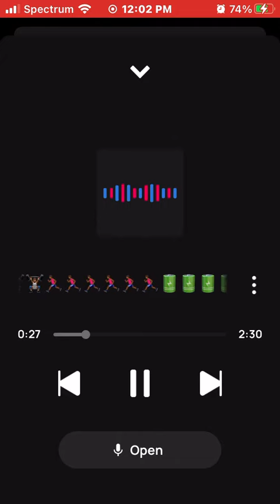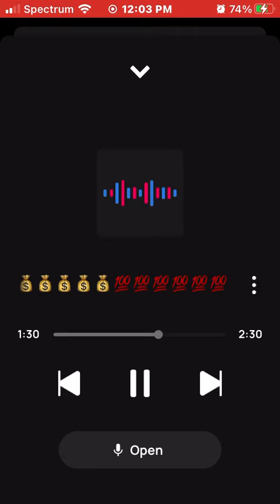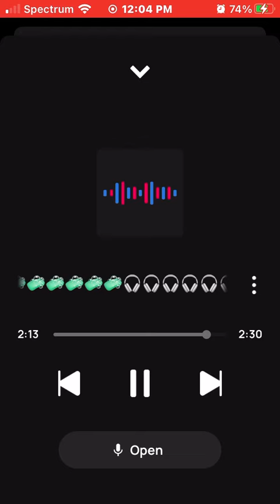King Solo Stead Fastly🙏🏾🏎🏎🏎🔥🔥🔥🔥💯💯💯= Fire, Power & Speed